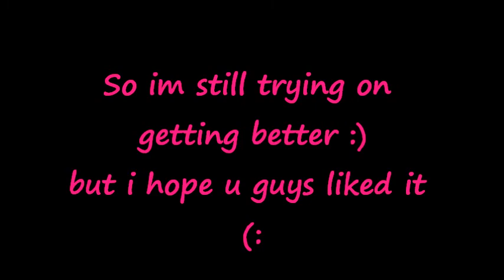Jar of hearts (cover) b y Melissa Hernandez